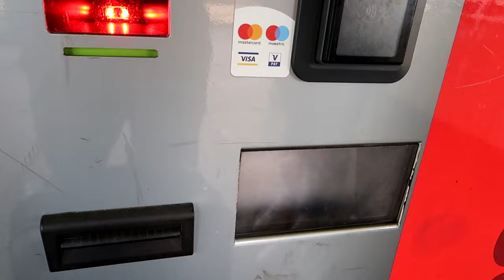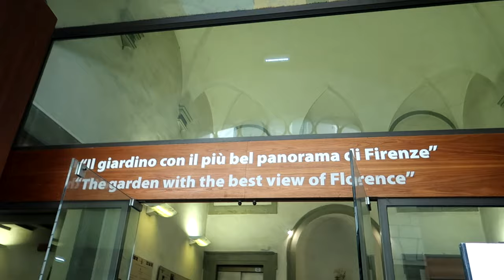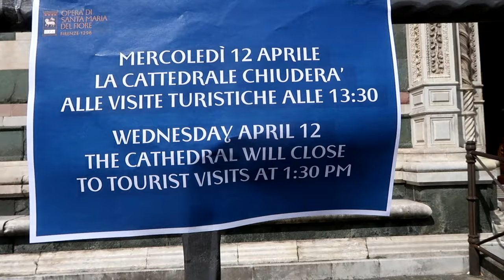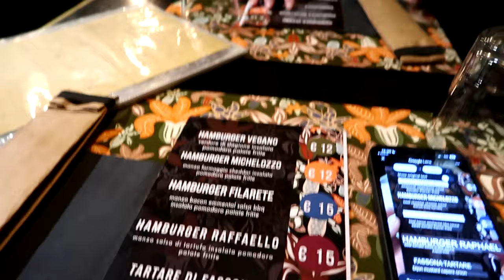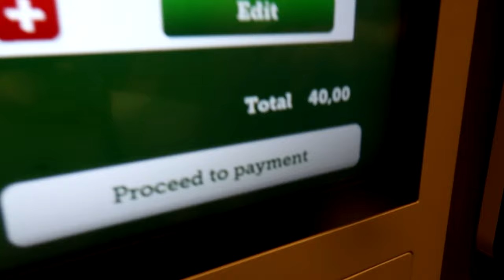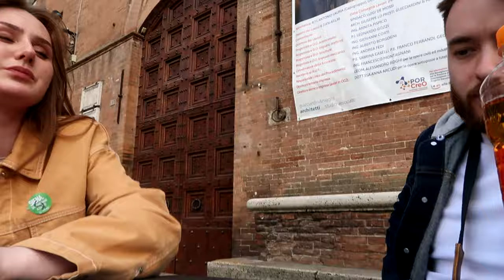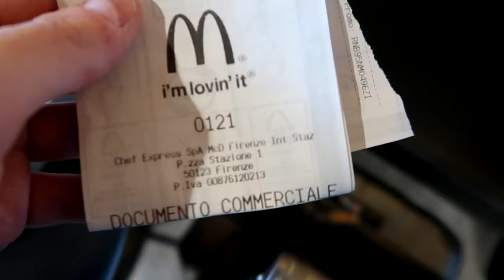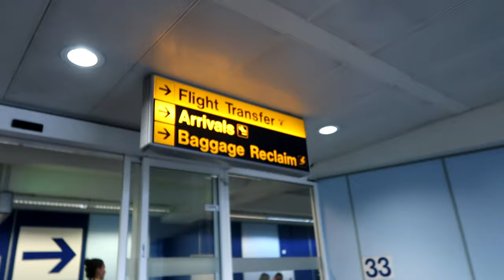OUR FLORENCE TRIP! 🇮🇹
Chapters:
00:00 - Intro
00:25 - Explaining Myself
01:57 - Day 1 (Flight & Apartment)
07:23 - Day 2 (Exploring the City & Palazzo Vecchio)
11:58 - Day 3 (All'Antico Vinaio, Giardino Bardini, Duomo & Academia Gallery)
21:30 - Day 4 (Uffizi Gallery, Santa Croce, Piazzale Michelangelo (Vip's Bar), Pizza and Vibes)
27:07 - Day 5 (The Duomo was closed & Florence at night)
33:06 - Day 6 (Inside the Duomo, Duomo Museum, Afternoon Nap & Wine)
44:28 - Day 7 (Pitti Palace & Boboli Gardens)
53:36 - Day 8 (Shopping at Santa Maria Novella & Trying Italian McDonald's)
1:01:28 - Day 9 (Monteriggioni, Siena, Wine Tasting in Tuscany & San Gimignano)
1:21:08 - Day 10 (Leaving for Pisa & Drinks at the Hotel Bar)
1:35:13 - Day 11 (Flying Home & Seeing Sora)
1:38:14 - Outro